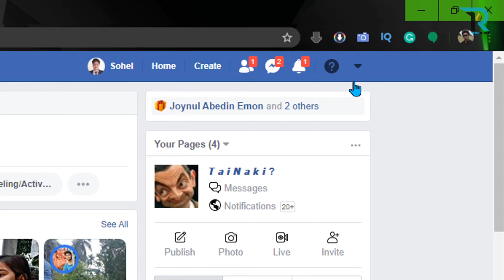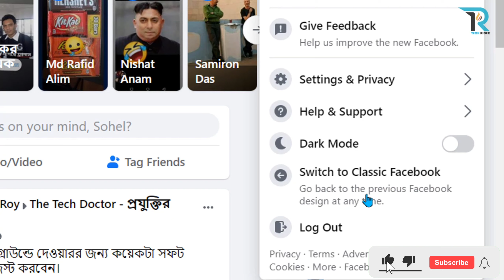How to Switch Classic Facebook to New Facebook || Facebook Update 🔥🔥🔥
Switch Classic Facebook to New Facebook:
The most awaited feature is 𝘿𝘼𝙍𝙆 𝙈𝙊𝘿𝙀 in 𝙉𝙀𝙒 𝙁𝘼𝘾𝙀𝘽𝙊𝙊𝙆 𝘿𝙀𝙎𝙄𝙂𝙉. This dark mode seems like a usual bright, white interface with black and shades of gray. This adds an extra feeling to use Facebook.

Facebook’s new, the faster desktop design is here for you.  Do you know about the new Facebook design?

Must try the awesome dark mode to increase your Facebook visual. So watch this video and see how to switch classic Facebook to new Facebook. At the end also I have shown, how to switch back to old Facebook.

💯Note-
1. If you have no New Facebook option yet, then you need to wait. Randomly it reaches to the user. If you are able for this, then automatically it will show notification.

There have no criteria for switch to New Facebook design, or Getting New Facebook. So don’t worry about it. You will must get this feature today or tomorrow.💂

2. Why I have no option to switch classic Facebook?
Its the Fb issue for their users. Perhaps Facebook decides to roll the new design out to everyone. When that time comes, you will likely not be allowed to revert to the old interface.

Note:
1. Some users not get New Facebook yet
2. Some users are automatically switched to New Facebook
3. This Fb feature is randomly reached to the users.

𝗢 𝗨 𝗥  𝗖 𝗛 𝗔 𝗡 𝗡 𝗘 𝗟 𝗦